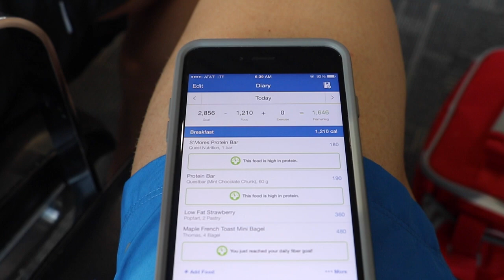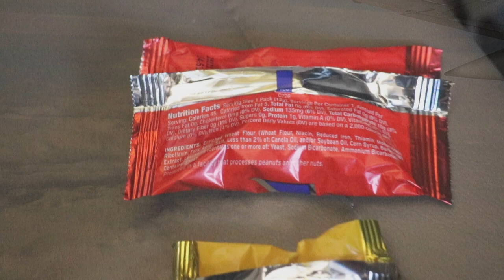IIFYM PEAK WEEK EP.4 | TRAVELING TO DALLAS| Campus Physique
Austin Current
Periscope: Campus Physique
MyFitnessPal: austincurrent
Username: AlexBush20

All programming and contest prep is thru Corey Hammac. IFBB Pro. GoHAMM.com